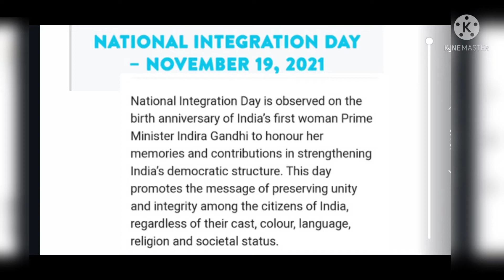19 November#shorts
National integration day#shorts#IndiraGandhi#Indiafirstwomanprimeminister